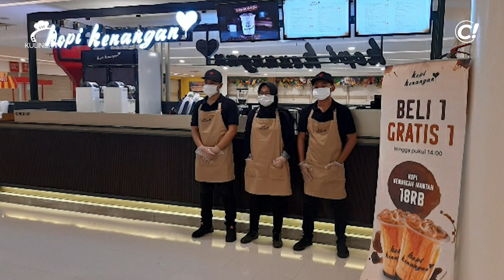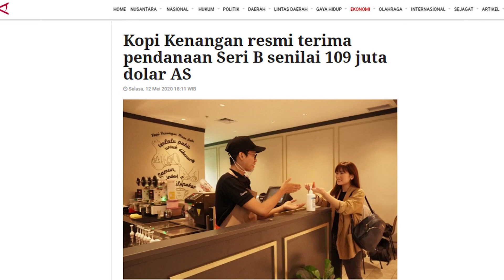BONGKAR !!!! RAHASIA SUKSES KOPI KENANGAN. & Nilai Investasi nya tahun 2020.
Kopi Kenangan adalah perusahaan yang bergerak di bidang kopi minuman yang turut meramaikan pasar kopi kekinian di Indonesia. Kopi Kenangan dianggap sukses mengisi ceruk kesenjangan harga antara kopi mahal bertaraf peritel internasional dan kopi instan kemasan yang disajikan di warung-warung kopi. Pamor merek Kopi Kenangan semakin kuat seiring dengan perkembangan bisnis Kopi Kenangan, khususnya semenjak mendapatkan suntikan dana dari beberapa modal ventura, seperti Sequoia India, Arrive, Serena Ventures dan Alpha JWC Ventures. Kopi Kenangan berencana memperluas pasar hingga ke luar negeri dengan memperkenalkan cita rasa khas kopi Indonesia.

Keep in touch Kuliner TV!